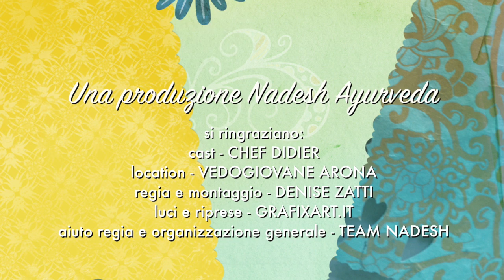Aperitivo Vegetariano estivo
Come prepare un aperitivo estivo in perfetto stile ayurvedico?
Panir, Lassie e Chutney. Questi gli ingredienti base, di tante ricette ayurvediche, che lo Chef Didier prepara per voi in questo video. Imparerete piccoli trucchi e antiche nozioni per un'alimentazione equilibrata e salutare.